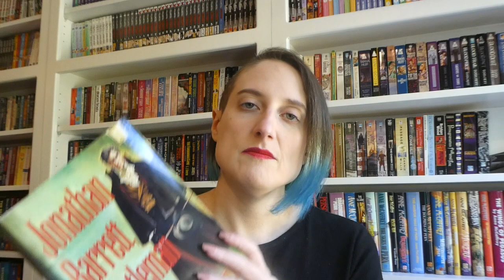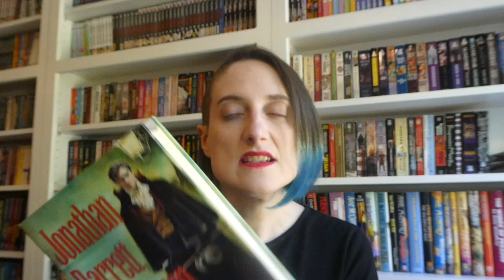Read. Eat. Repeat. with Jill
Book Recommendation for Red Death by P.N. Elrod, available on Hoopla.  Please leave a comment to let us know what you've been reading and eating lately.